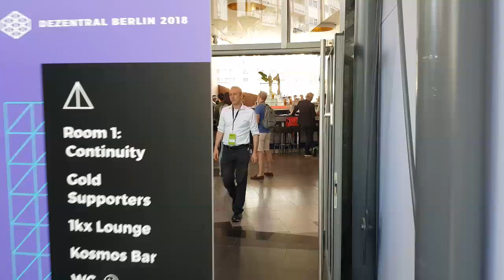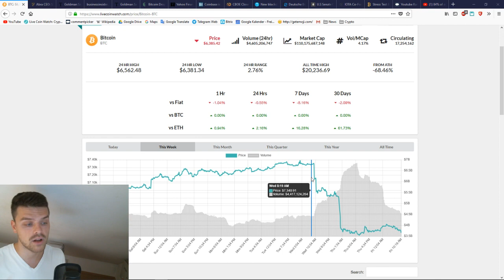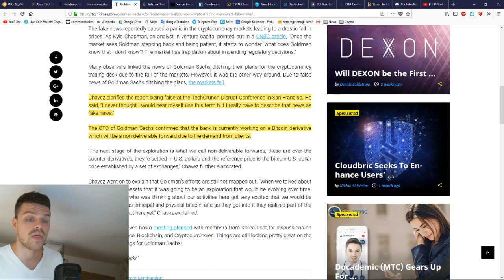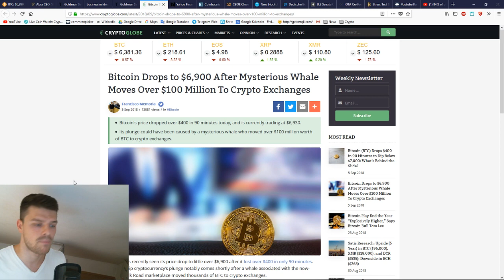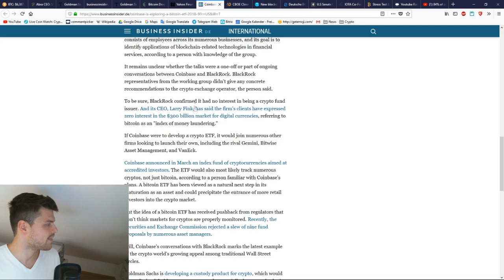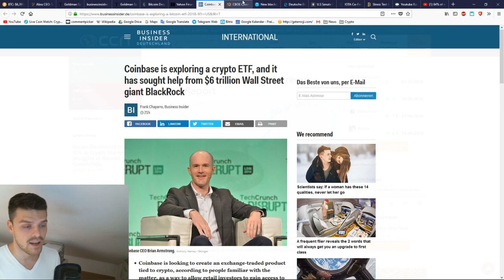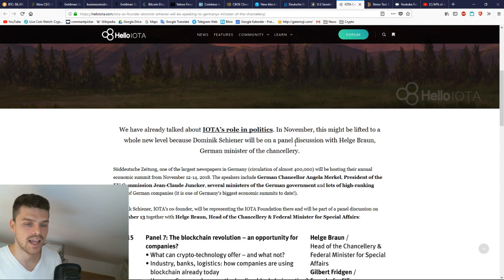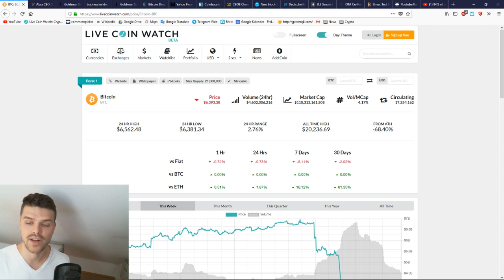Bitcoin Crash explained easy and understandable!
What caused the abrupt plummet of Bitcoin?
🎁🎁🎁 ⬇⬇⬇ DISPLAY MORE ... ⬇⬇⬇🎁🎁🎁

🛎 Activate the "bell" next to the subscription to get NEW VIDEOS IMMEDIATELY.

❗ANY QUESTIONS?

👉$100 turns into $10.000 ?! How to pick the RIGHT Cryptocurrency
👉 Deadly Bitcoin Mistake YOU are making right now!
👉 Become a Bitcoin Millionaire: Is it STILL possible?

Attention: This video and all other videos on my channel represent my personal opinion and are NOT meant to be seen as financial advice.